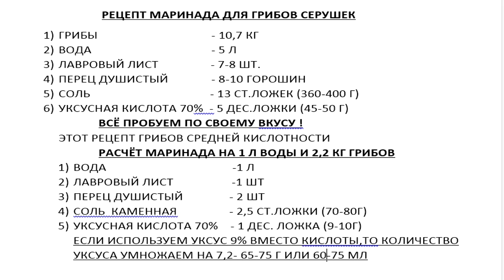Грибы.Консервация грибов.Грибы серушки.Рецепт маринования грибов на зиму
Рецепт маринования грибов.Маринование и консервация грибов на зиму.Как мариновать грибы на зиму серушка используя простой рецепт маринования грибов изложено в этом видео. Консервация грибов на зиму в основном это сезон сбора грибов. Маринование грибов на зиму начинается с очистки от мусора и песка.Первая варка  грибов без маринада длится около часа, после вылавливаем грибы из воды шумовкой, что бы песок оседал на дно посуды. Как мариновать грибы на зиму каждый понимает по своему, но что бы они в дальнейшем хорошо усваивались в организме необходимо хорошо проварить.Варка грибов длится около часа для того,что бы гриб серушка хорошо проварился. После этого готовим маринад для грибов добавляя все необходимые ингредиенты используя свой простой рецепт маринования  грибов в домашних условиях, и консервация грибов на зиму нам обеспечена.Маринованные грибы  будут нами в необходимое время  востребованы для украшения стола. Как мариновать грибы на зиму будем, проверяем на достаток соли в грибах ,иначе до зимы они не достоят. Простой рецепт маринования грибов на зиму прост и вкусовые качества хорошие.Как мариновать  грибы серушка по рецепту  на зиму соберёмся,то прежде, их необходимо хорошо промыть в часто сменяемой холодной воде.Потом ещё раз необходимо промыть в проточной воде под краном. В основном много времени уходит на промывку грибов серушка от песка. Сам процесс маринование грибов на зиму занимает мало времени,а консервация их ещё меньше.После приготовления маринада для грибов закладываем в посуду с маринадом грибы серушка.И ещё раз варим грибы в маринаде около пятнадцати минут,после чего эти маринованные  грибы серушка закладываем в стерилизованные банки для консервации грибов на зиму. Правильно приготовленный маринад для грибов по соотношению ингредиентов между собою,дают вкусовые качества данного рецепта маринования грибов.Маринование грибов на зиму-это процесс нашего изобретения  вкуса маринада для грибов нравящегося нам.От этого зависит и вкус маринованных грибов приготовленных нами под себя.Гриб серушка и приготовление их занимает не мало времени.Уксус вливаем перед концом варки маринада для  грибов.Так он сохранит более свои свойства кислотности. Используя этот простой рецепт маринование грибов на зиму по которому маринад для грибов серушка очень вкусный и маринованные грибы получаются ароматные и вкусные.  Подробности о консервации грибов на зиму смотрим в видео. И так всё делаем сами-делаем своими руками маринование  грибов серушка и консервации на зиму по простому рецепту маринования грибов серушка в домашних условиях.